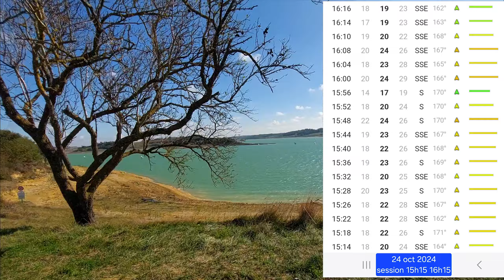wingfoil la ganguise - 24 octobre 2024 -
Salut,
Quelle journée que ce jeudi 24 octobre à la ganguise: du bon vent, du soleil, 21°C, L'eau encore bonne !
Le vent SSE ne va pas dévier (relevés windsup) ne va pas bouger de plus de 8 degrés dans cette deuxième et derniere session! Autant dire que ça me plait !!!
Nous étions très nombreux, revivez cette session ou découvrere cette journée !

Amusez-vous et prenez soin de vous! A tout moment . Jive.

cam: 2.7k 60im/s superview (je me suis trompé d'attache sur le casque je l'ai mis dans sa position arrière ... et dans une chute la cam a basculé vers l'avant... la bonne surprise, c'est la nouvelle batterie telesin pour la gopro hero 8 qui a duré un peu plus d'une heure (comme les gopro d'origine - quand mes smartree ne font que 45mn...)